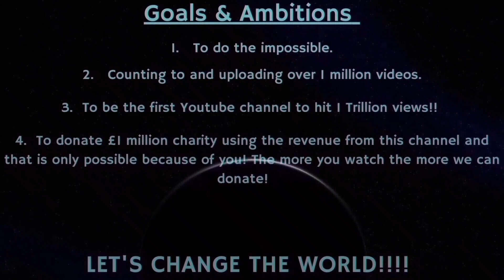Counting to ONE MILLION!!, This is Number 84,638